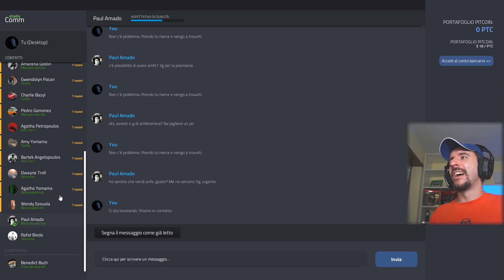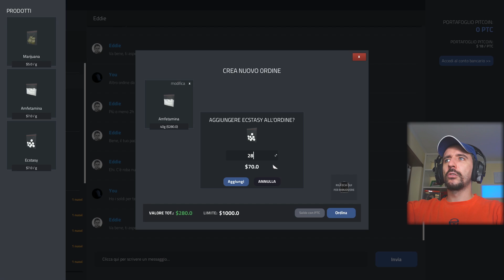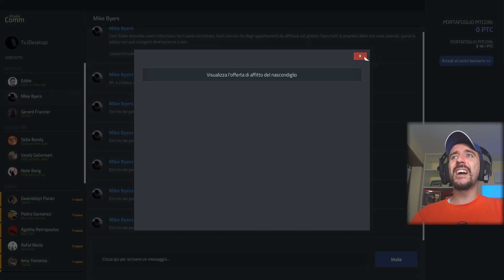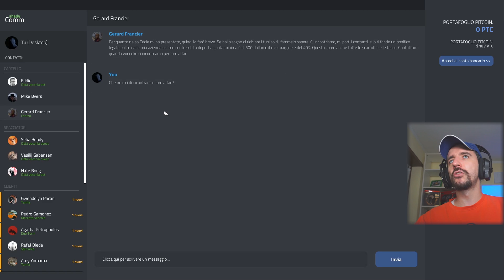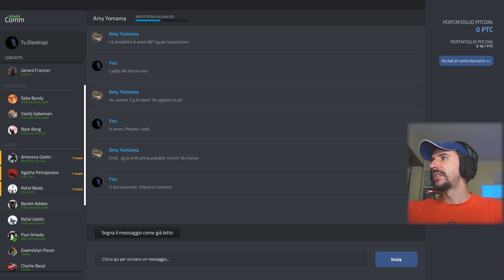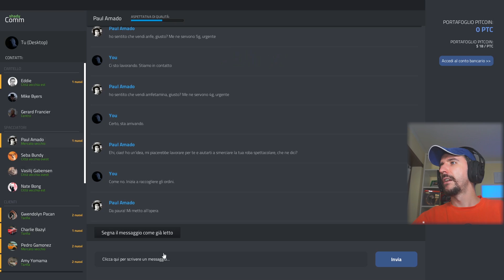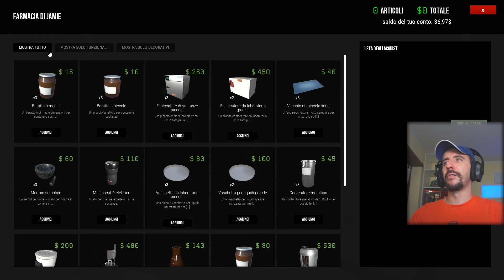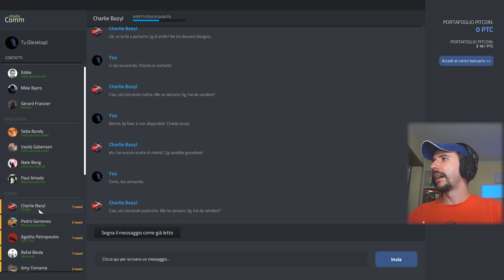USIAMO UNA NUOVA RICETTA ESTREMA! | Drug Dealer Simulator E4 Gameplay ITA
drugdealersimulator mikesenzanome ⇩ I MIEI SOCIAL! ⇩

⇩ MAGGIORI INFO ⇩